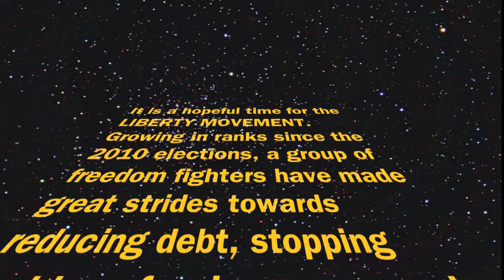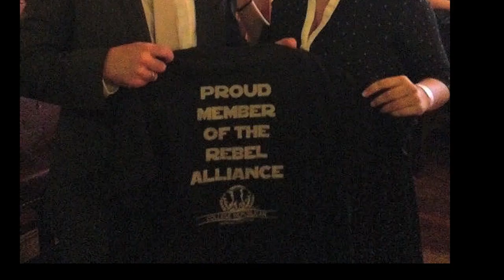Justin Amash Join the Rebel Alliance December 16 MONEY BOMB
The ESTABLISHMENT is striking back at our NEW HOPE for Liberty.

Help defend Justin Amash!